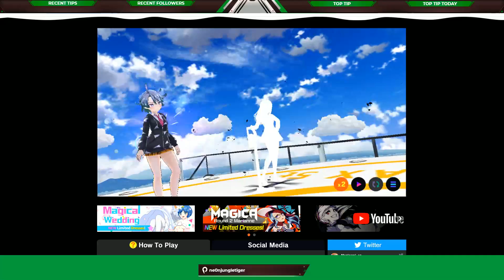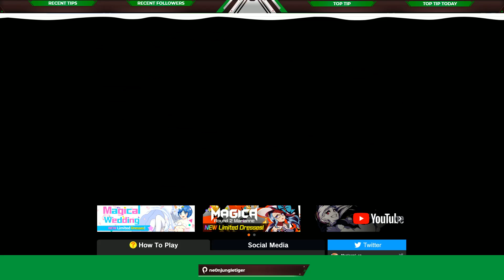Magicami Manual of the Dead Event, dailies | no mic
Manual of the Dead section of the stream